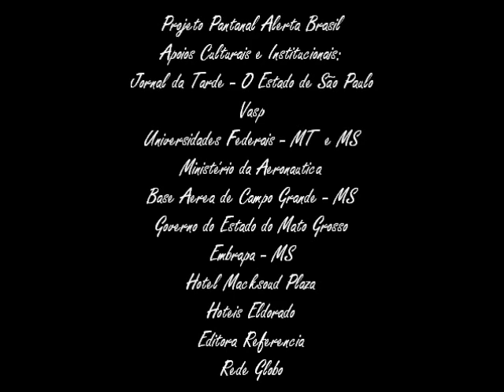Encontro de pantaneiros & autoridades do MT & MS no Jornal da Tarde- Pantanal Alerta Brasil-1988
Encontro de personalidades, pantaneiros & autoridades do Mato Grosso & Mato Grosso do Sul, promovido pelo Projeto Pantanal Alerta Brasil, com a direção & os editores do Jornal da Tarde & Agencia Estado- 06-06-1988- Sede do Jornal O Estado de São Paulo & Jornal da Tarde- São Paulo-//- Entre os presentes, destacam-se Dr. Ruy Mesquita, Rodrigo Lara Mesquita, Ruy Mesquita Filho & o jornalista de ciencia & meio ambiente Randau Marques: Jornal da Tarde- O Estado de São Paulo- Agencia Estado-//- Os fazendeiros & pecuaristas pantaneiros Raul Natividade, Raul Natividade Junior, Cristóvão Silva, Manoel Martins de Almeida, João Lins de Barros & os saudosos Cassio Leite de Barros (MS) & Zelito Dorileo (MT), entre as autoridades: Governador Carlos Bezerra (MT), Secretario do Meio Ambiente do Mato Grosso, José Pedro Gonçalves, o saudoso Secretario do Meio Ambiente do Mato Grosso do Sul, Harry Amorim Costa & o Vice Consul dos Estados Unidos, David Chung além dos untegrantes do Projeto Pantanal Alerta Brasil, Rita Figueiredo de Arruda, Daniel Taubkin & Myriam Taubkin- - Projeto Pantanal Alerta Brasil- concepção, programação, produção & supervisão geral: Rita Figueiredo de Arruda & Daniel Taubkin-//- Reserva Nacional-//- elaboração & coordenação dos simpósios, narrativas & debates: Randau de Azevedo Marques-//- consultores: Joel Pizzini, Guilherme Rondon, Paula Saldanha, Arne Sucksdorff, Aziz Nacib Ab Saber, Almirante Ibsen Gusmão Câmara, Abílio Leite de Barros, Rodrigo Lara Mesquita, José Hamilton Ribeiro, Jodele Larcher & José Domingues Godoy Filho-//- coordenação: Myriam Taubkin-//- assistente de produção: Aline Figueiredo de Arruda-//- arte & design: Jejo Cornelsen-//- assessoria de imprensa: Mathias José Ribeiro-//- participação espontanea & gratuita das comunidades pantaneiras, das tribos indígenas Cadiweus & Xavantes & de autoridades, intelectuais, jornalistas, cientistas & artistas do Mato Grosso, Mato Grosso do Sul, São Paulo, Rio de Janeiro, Paraná, Minas Gerais, Brasilia, Pernambuco, Paraiba, Bahia, Piauí, Pará & Amazonas, além de personalidades participantes de outros paises como Bolivia, Paraguai, Argentina, Israel, Suécia & Estados Unidos, entre outros. Periodo de desenvolvimento das ações do Projeto Pantanal Alerta Brasil: 1986 à 1992--//- apoios institucionais & culturais: Jornal da Tarde- O Estado de São Paulo- Vasp- Universidades Federais de MT & MS- Ufmt & Ufms- Centro de Estudos Avançados da USP- Unicamp- Ministerio da Aeronautica- Base Aérea de Campo Grande- Governo do Estado do Mato Grosso- Prefeitura Municipal de Cuiaba- Emprapa- MS- Policia Florestal- MS- Instituto de Pesquisas Espaciais- Inpe- Hotel Macksoud Plaza- Hotéis Eldorado- Consulado Geral da Suécia- Consulado Geral dos EUA- Rede Globo- Editora Referencia-//- in memoriam: Chico Mendes, Orlando Valverde, Crodowaldo Pavan, Luis da Barra, Cassio Leite de Barros, Dunga Rodrigues, Zelito Dorileo, João Batista Figueiredo de Arruda, Dante Martins de Oliveira, Bernardo Martins de Oliveira, José Arruda, Raul Ximenez, Antonio Carlos Alves de Oliveira (Tonhão), Rubens Corrêa, Mario Covas, Armando Nogueira, Fernando Marinho Falcão, Itamar Assumpção, Francisca de Arruda Martins, Raphael Rabello, Luis Bordon, Sebastião "Paraná" de Oliveira, Adolpho Taubkin, Paulo Moura, José Lutzenberger, Gabriel Vandoni de Barros, Harry Amorim Costa, Arne Sucksdorff, Darcy Ribeiro, Antonio Carlos Jobim & Ulisses Guimarães.//-//-